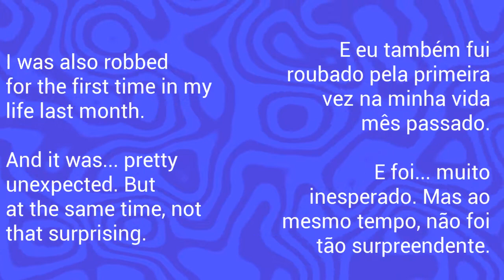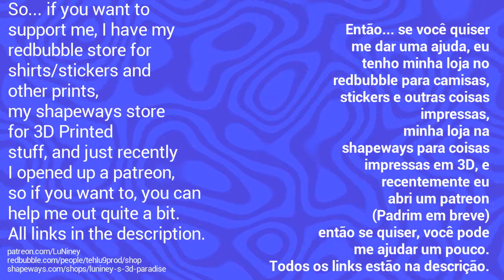Update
What has been going on?
For shitposts, memes and memories.

Background Music is semi-original.